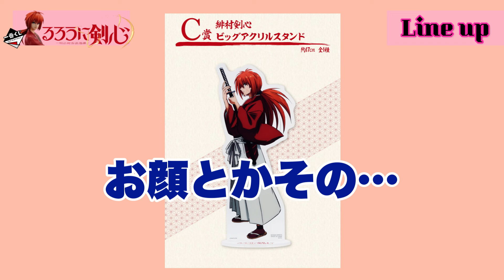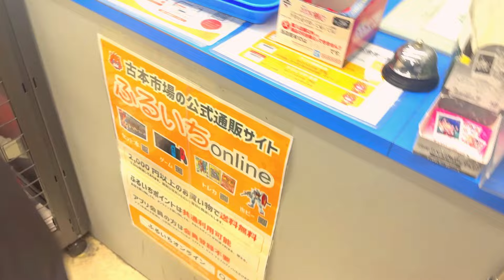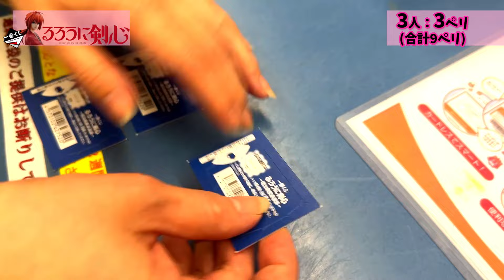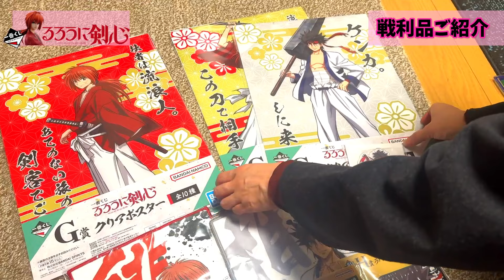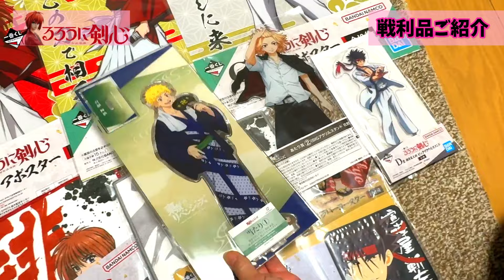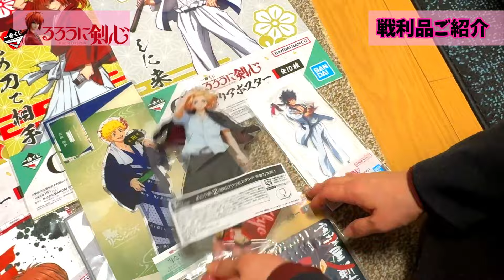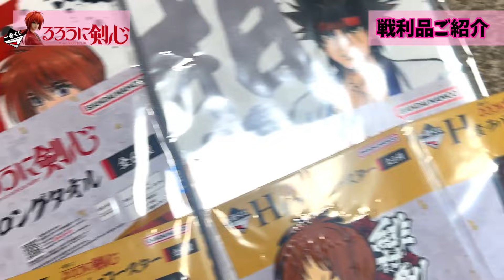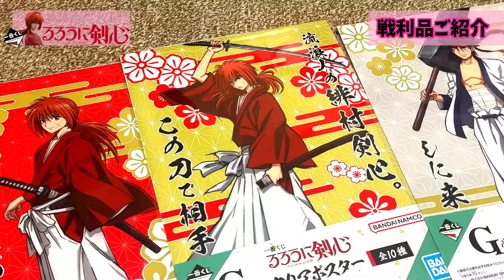【一番くじ】るろうに剣心-明治剣客浪漫譚-鬼畜の確率に悲鳴😱💦一番くじ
あらっ💦この確率やばい😱
さぁ撃沈をご覧あれｗ

初めまして！